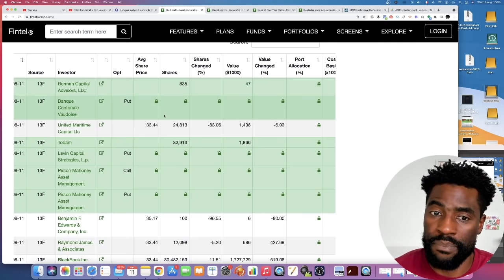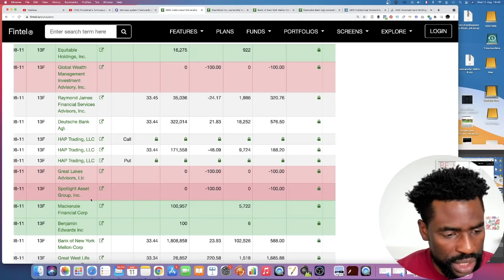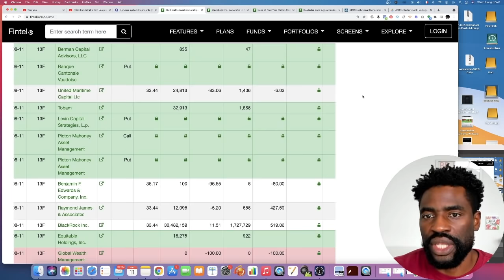AMC Stock - BlackRock And Other Big Dogs Loading Up Big Time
AMC Stock had an interesting bounce from the lows of today to finish slightly in the red giving up 0.63%.

In this video I share with you the news around big institutions adding more shares to their bag of AMC Stock.